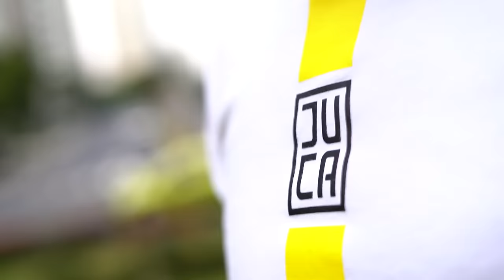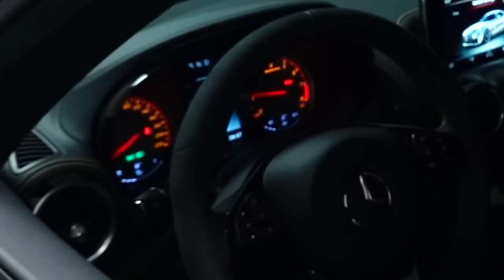ROAST YOURSELF CHALLENGE | JUCA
Aquí lo tienen, mi Roast Yourself Challenge. Ojalá que lo disfruten tanto como yo disfruté haciéndolo!!!